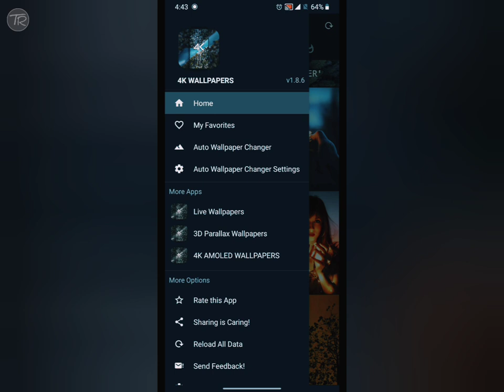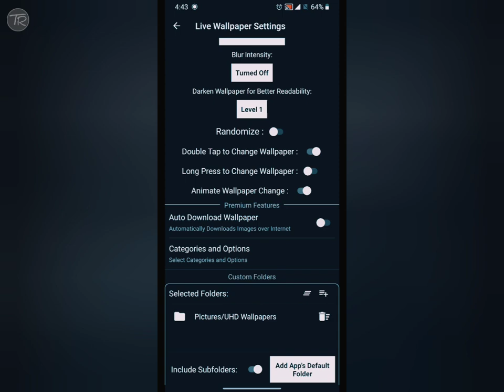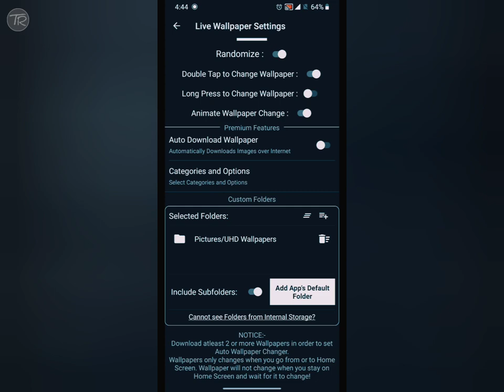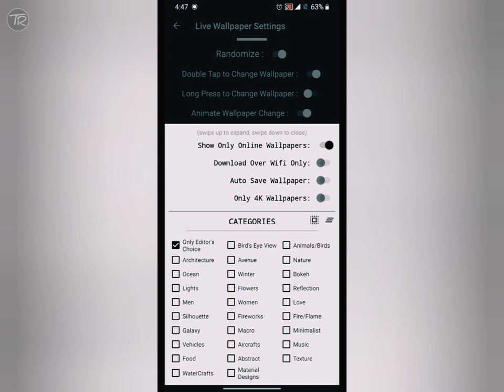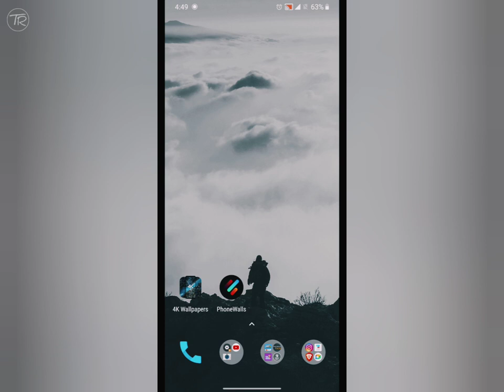Auto Wallpaper Changer For Any Smartphone | Change Homescreen Or Lockscreen Wallpaper Automatically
Dosto es video mein bataya gaya hai ki aap anpe smartphone mein kaise auto change wallpapers laga sakte hain aur ye app homescreen aur lockscreen dono par kaam karti hai dosto agar video acchi lagi ho to like aur share jaroor karna aur channel ko subscribe karna mat bhulna

Technical Rewind

Musician: Firefl!es
4k wallpaper auto wallpaper changer apk,